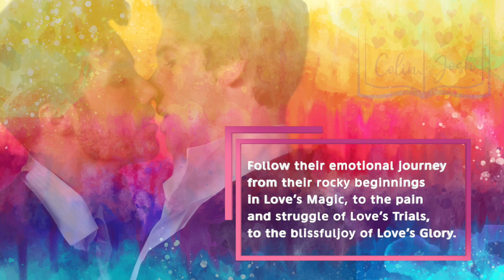Revolutionary Heart Books!!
Follow their emotional journey from their rocky beginnings in Love’s Magic, to the pain and struggle of Love’s Trials, to the blissful joy of Love’s Glory. Theirs is a love story filled with the kind of intense emotion only possible when the love is unending and the passion is unquenchable. Colin and Josh, along with their friends, will steal your heart, break your heart, then mend your heart. ⁣⁣

And HERE on Audible
Love’s Magic

Follow their emotional journey from the rocky beginnings of Love’s Magic, to the pain and struggle of Love’s Trials, to the blissful healing and joy of Love’s Glory. Theirs is a love story filled with the kind of profound emotion only possible when the love is unending and the passion is unquenchable. Colin and Josh, along with their friends, will steal your heart, break your heart, then mend your heart. ⁣⁣